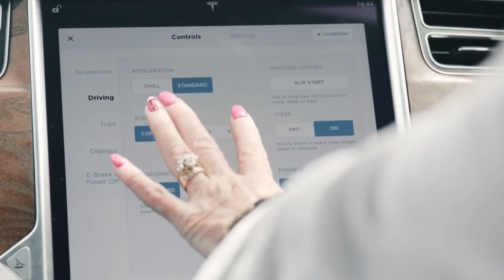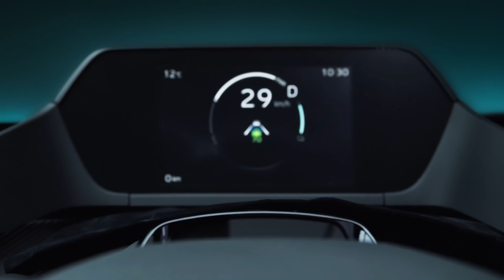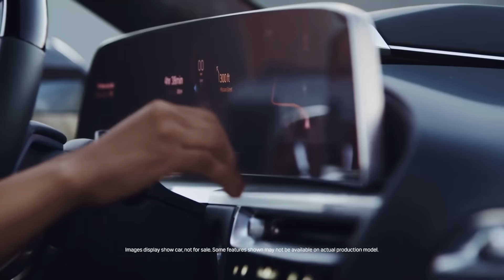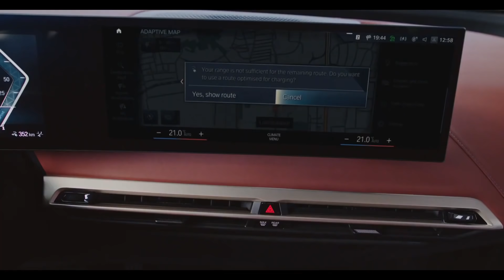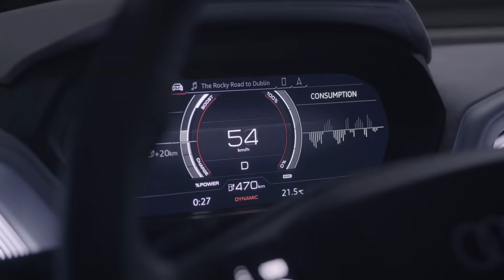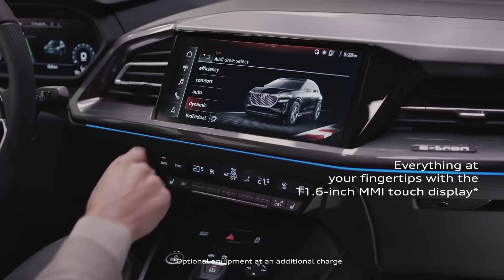Most Anticipated Electric Cars To Be Released in 2022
Top electric cars coming in 2022. Companies like Tesla continue inspiring other car manufacturers to step up their electric car game. Here are top 10 electric cars that expected to be released in 2022:

0:15 Toyota bZ4X
1:31 Cadillac Lyriq
2:46 BMW iX
4:32 KIA EV6
6:26 Audi Q4 e-tron Sportback
7:41 Mercedes-Benz EQB
9:02 Lexus LF-Z Electrified
9:58 Volkswagen ID.8
11:11 Hyundai IONIQ 5
12:00 GMC Hummer SUV